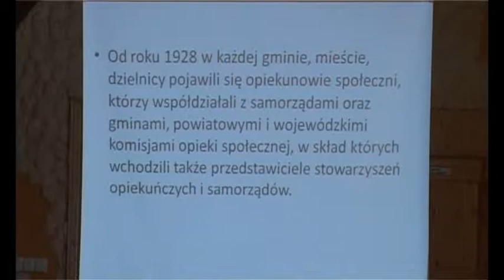Gminna Kronika Filmowa - Sompolno - maj 2010